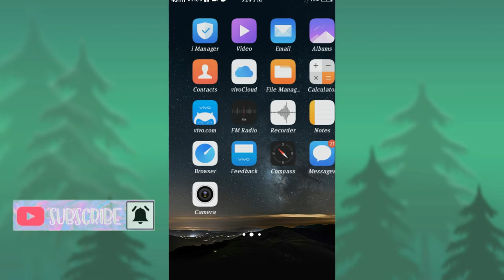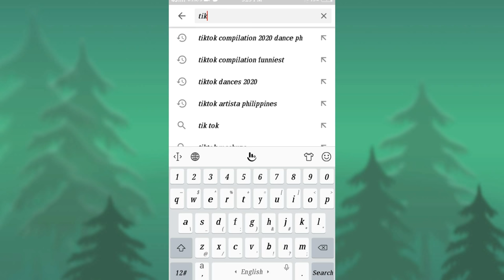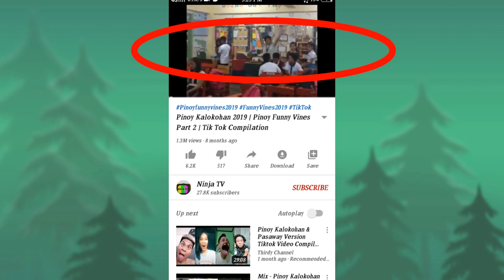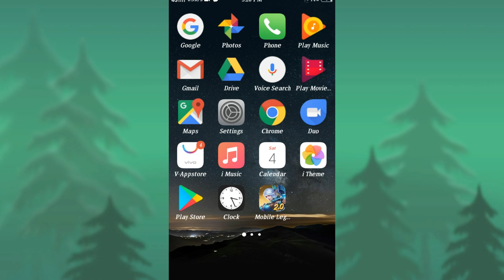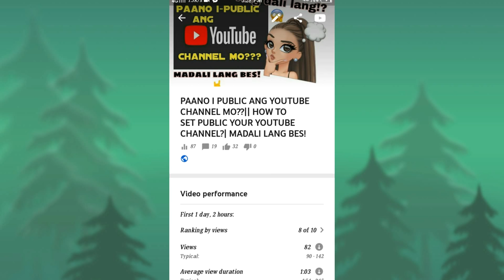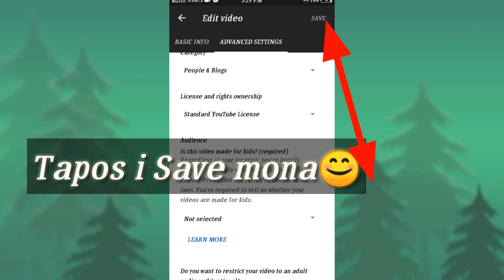PAANO MAG RE UPLOAD NG VIDEO NG IBA WITHOUT COPYRIGHT STRIKE ??|| TAGALOG TUTORIAL 2020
Hey Guys! I'm Janice and I am from the Philippines😊

❤ Be My Freind ❤